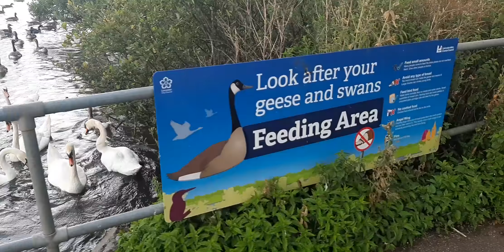Watermead park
Watermead park Leicester UK 01/07/2020 so many baby ducks